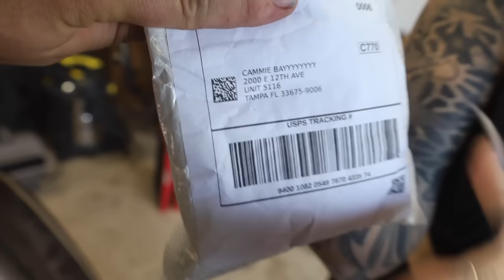I swore I wouldn't let her do this to me again 💔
Help Forgotten Angels take the next big step in ending the cycle of abuse in the Foster Care system